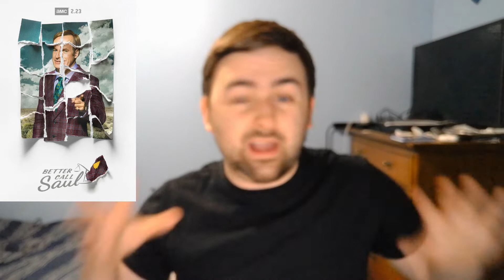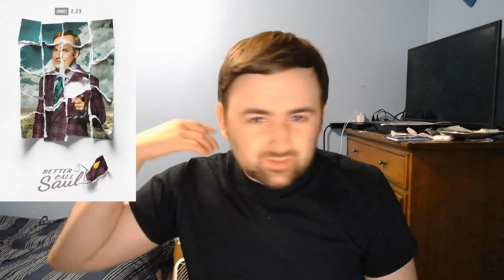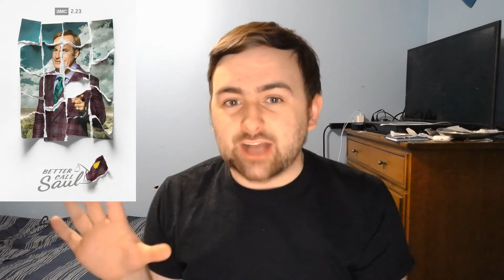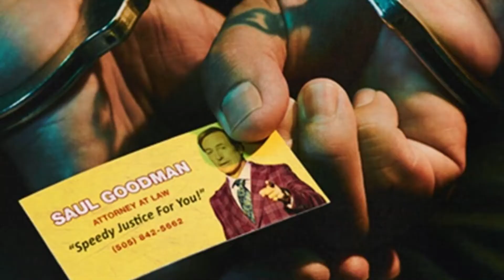Better Call Saul Season 5 Episodes 4-10 Review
Kevin Falk reviews the rest of Better Call Saul Season 5, starring Bob Odenkirk, Jonathan Banks, Rhea Seehorn, Patrick Fabian, Michael Mando, Tony Dalton & Giancarlo Esposito. Created by Vince Gilligan & Peter Gould.